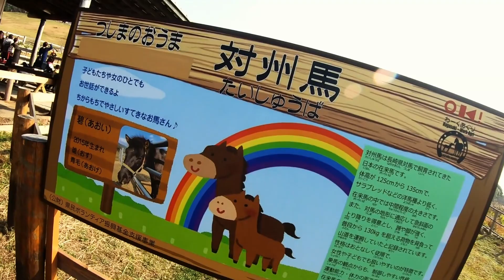対州馬『碧（あおい）』歓迎式典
長崎市の「あぐりの丘」であった「対州馬のお披露目・歓迎セレモニー」を見学に行きましたので、60秒動画を編集してみました。

動画再生時間は、60秒
BGMは、フリー音源サイトのDOVA-SYNDROMEさんの「Wilderness　of　horse　by こおろぎ」を使用させて頂きました。

★関連動画★対州馬『Lovely Satoko　対州馬・里子』

★関連新聞記事」★
・長崎新聞「「碧」対州馬の飼育始まる 長崎・あぐりの丘」
・あぐりの丘「対州馬のお披露目セレモニー開催」